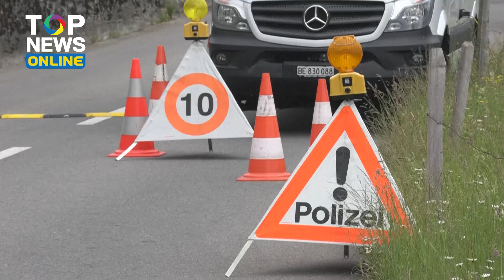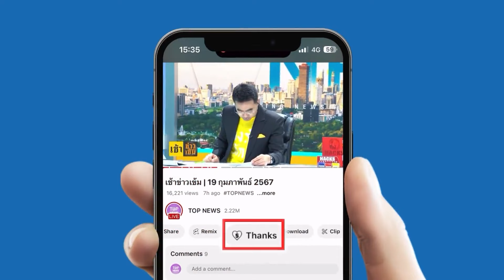สะพรึง! “นอสตราดามุสคนใหม่” เปิดคำทำนายสะเทือนโลก WW3 เกิดแน่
เปิดคำทำนายสุดขนลุก หมอดูอินเดียผู้ได้รับฉายา “นอสตราดามุสคนใหม่” เตือนจะเกิดสงครามโลกครั้งที่ 3 ในอีกไม่กี่วันข้างหน้า